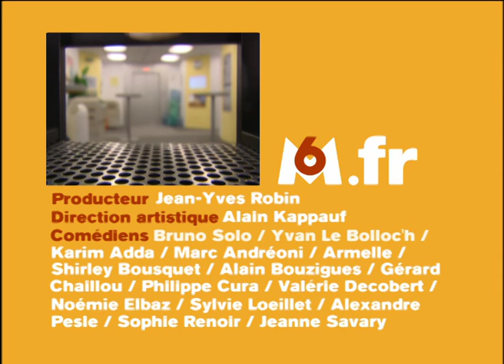Casimir – Caméra Café S7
Résumé épisode : Nancy a eu l’idée de faire venir Casimir pour animer une convention. Quand André apprend la présence de celui-ci dans les murs de la Boîte, il devient blême et commence à trembler...